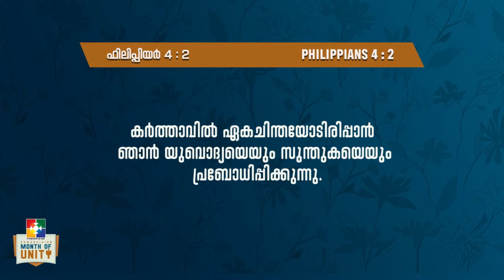എന്തുകൊണ്ട് പരസ്പരം പോരാടരുത് | PR.SILJU VARGHESE | MONTH OF UNITY | POWERVISIONTV